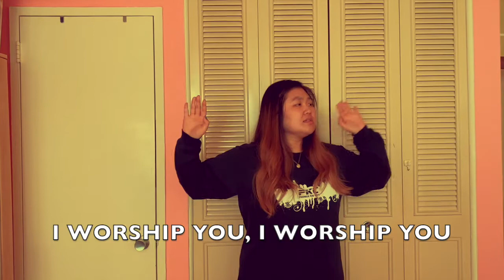Kids Worship - Way Maker